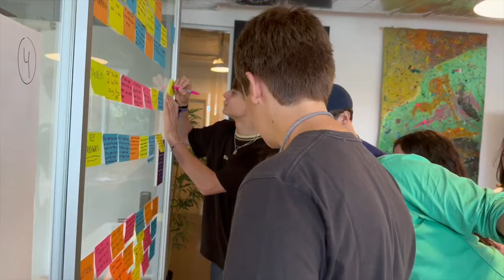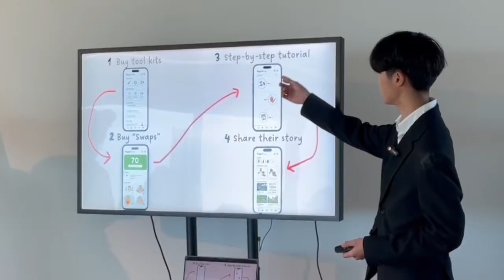Hudson Lab Ventures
Summer Applied Entrepreneurship Institute for High School Students